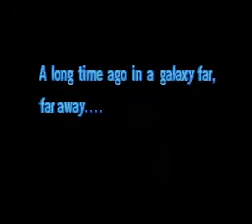Super Star Wars SNES